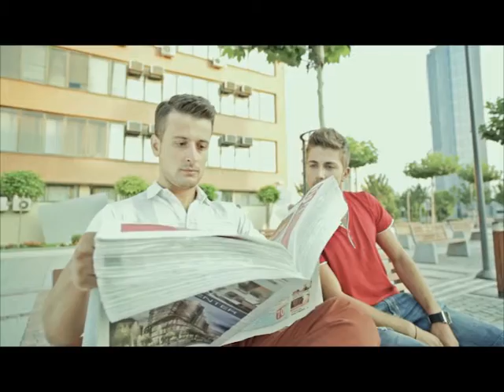Kosova Sot 1 11 2017